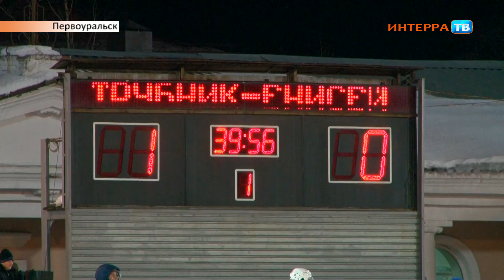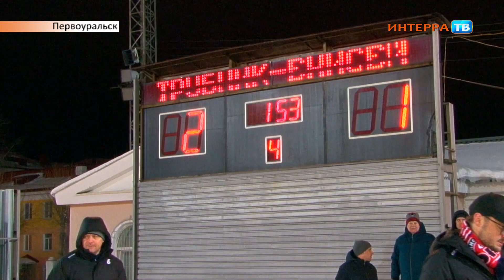УТ 04 03 20